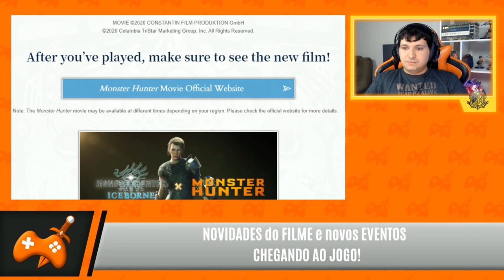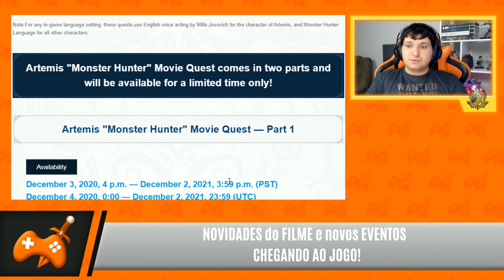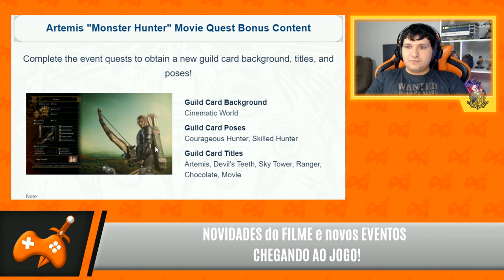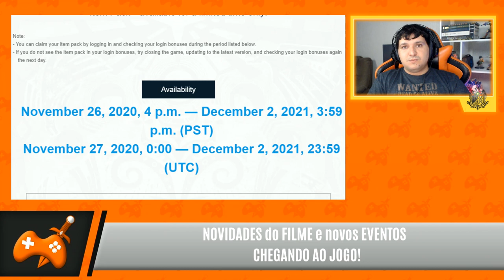MHW Iceborne News | JÓIA NV4 GRÁTIS, NOVOS eventos CHEGANDO e NOVIDADES sobre o FILME de MH!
-- Amigos trago hoje para vocês as novidades de MHW Iceborne, novo trailer do filme de Monster Hunter e novos eventos que estão CHEGANDO em BREVE ao JOGO!

Siga na ROXINHA: LepsTV